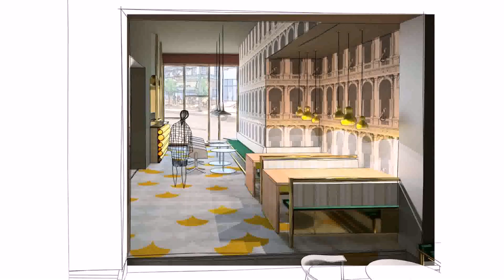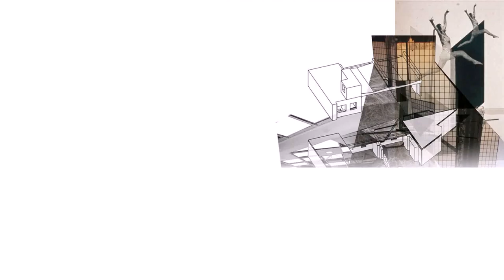Buy Car NY 5% DP